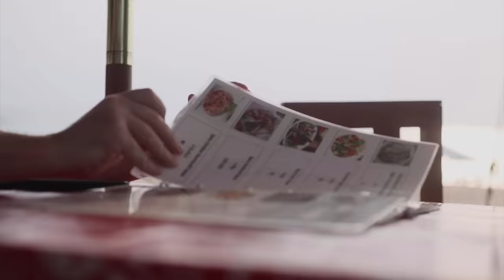Learn the Secret Behind Making the Right Moisture Analysis Choice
Measuring moisture or dry content accurately and reliably over time is a challenging task. The Good Moisture Analysis Practice (GMAP) Recommendation by METTLER TOLEDO helps you find the right moisture analysis solution based on your specific process requirements.

Request a free-of-charge document outlining a personal recommendation based on your process risks. Topics covered include:

- Using a Halogen Moisture Analyzer
- Process-related accessories and consumables
- Calibration and maintenance services
- A user training recommendation
- Routine tests, including risk-based frequencies